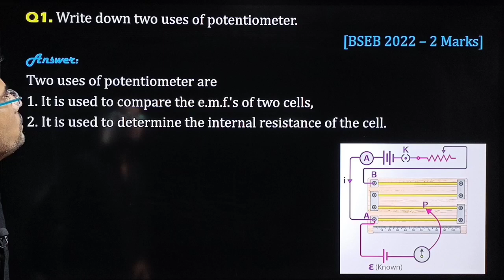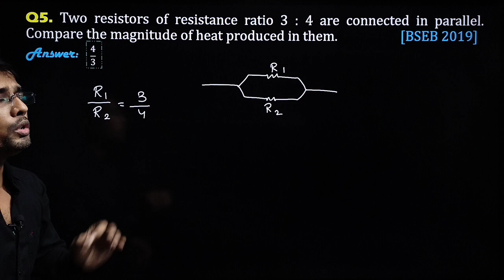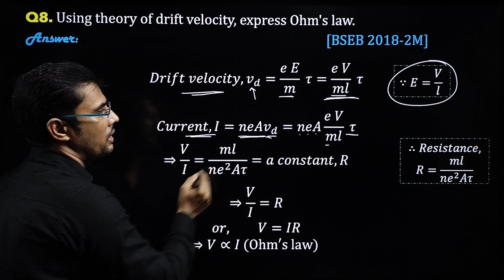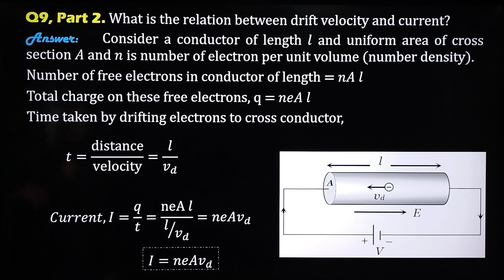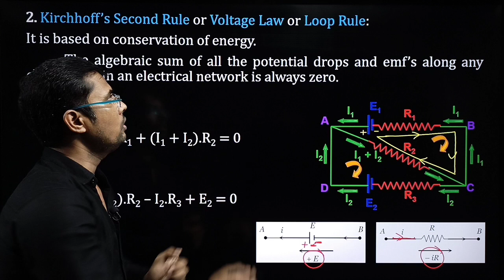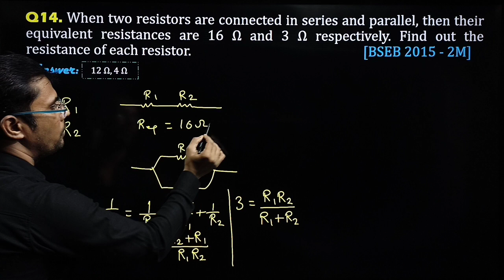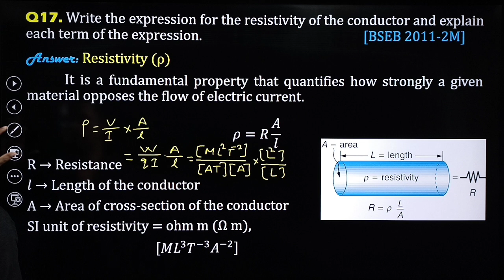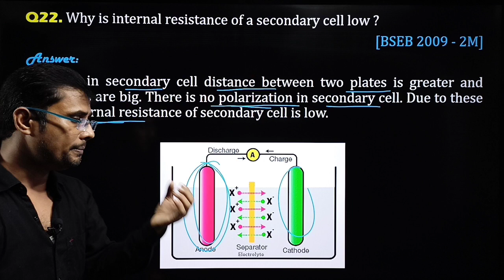2022 - 2009 || Current Electricity || Short Type Questions || 12th Bihar Board || Question Bank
Class 12th Physics Objective Question 2023 Bihar Board
12th Physics  Question 2023 Bihar Board
BSEB 12th important Objective Question 2023
12th Physics Official Model Paper 2023 Bihar Board
12th Physics Model Paper full Solution Bihar Board
Bihar Board Ka 12th Physics Ka Official Model Paper 2023
12th Physics vvi Objective question 2023
12th Physics vvi  Question 2023 Bihar Board
BSEB 12th Physics Question Answer 2023
Physics guru
12th Physics vvi Objective Question 2023 Bihar Board
Bihar Board 12th Physics Model Paper 2023
Class 12th Physics vvi Question 2023 BSEB
12th Physics Model Paper Answer Key 2023
Class 112th vvi Objective Question 2023
Matric 12th Physics vvi Question 2023
12th Physics Model Paper Solution 2023

Bseb 12th Physics model paper 2023
Bseb inter model paper 2023
Bseb class 12th model paper 2023

12th Physics vvi question
12th Physics vvi question 2023
12th Physics vvi objective
12th Physics vvi objective question
class 12th Physics vvi objective
class 12th Physics vvi question 2023

class 12 Physics vvi question

12th class Physics most important question 2023
12th class physics most important question
class 12th Physics most important chapter

12th Physics subjective question
12th Physics objective
12th Physics question
Physics12 question

Physics class 12 questions
Physics class 12 important questions 2023
Physics class 12 mcq questions
Physics class 12 objective questions

Download Bseb model paper 2023
Bseb model paper 2023 kab aayega
Model paper kya hota hai
Model paper kaise padhe
Bseb official model paper

◆ 12th Hindi model paper 2023 bihar board
◆ 12th Hindi important question answer 2023
◆ bihar board Hindi 12th

⭐ Physics 12th objective
⭐12th Physics objective